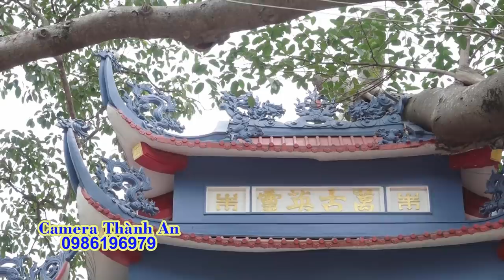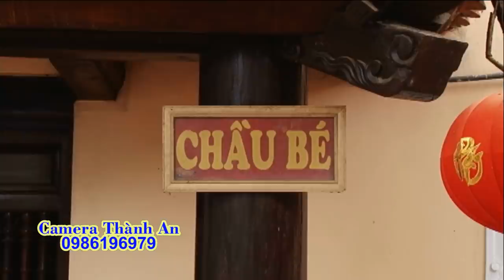Thanh Long Cùng ekip Hành Hát Văn Hầu Đồng Thanh Đồng Trần Đức Thành Hầu Loan Giá Phụng